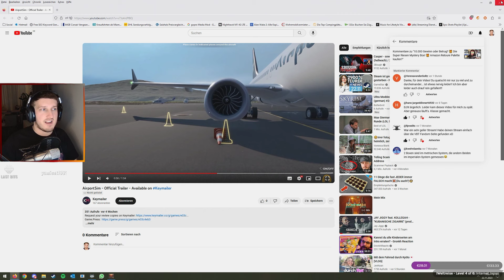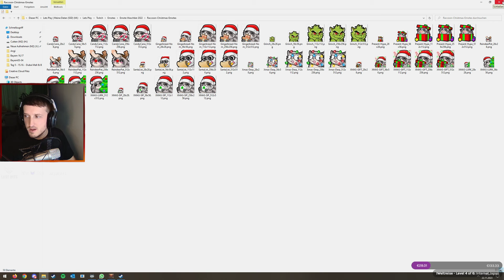Jedes Dorf perfekt vernetzt 🪓 Tribe: Primitive Builder 🏕️ Uncut #5 | Lets Play | Deutsch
🪓 Weiter gehts im neuen Survival Game Tribe: Primitive Builder. Folge 1 von Tribe: Primitive Builder verpasst? Schau auf meinem Hauptkanal Kanal und auf Live Twitch vorbei.

► Genre: Simulationscomputerspiel, Adventure, Indie Game, Rollenspiel, Casual Game
► Entwickler: Polyslash, Space Boat Studios, Baked Games
► Publisher: Polyslash, PlayWay